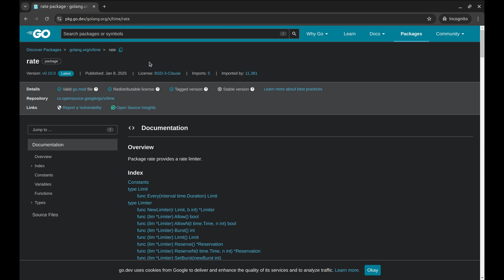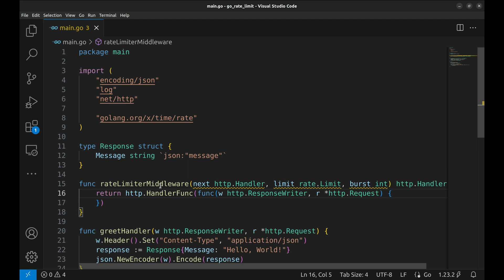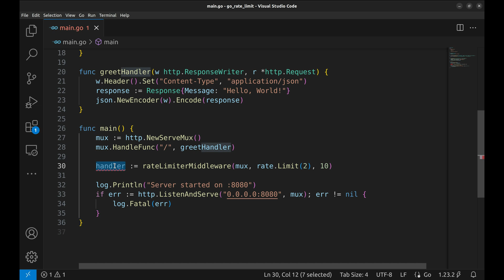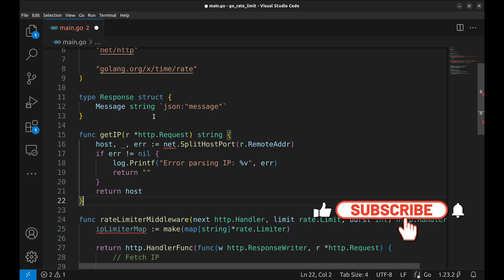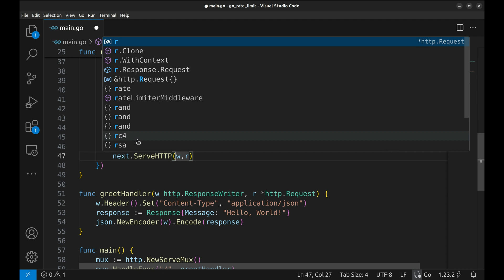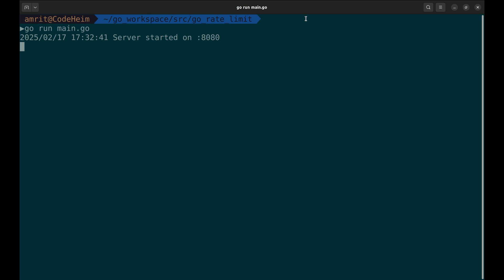#77 Golang - API Rate Limiting | Prevent API Abuse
In this video, we dive into rate limiting in Golang, a crucial technique for protecting APIs from abuse, ensuring fair resource allocation, and preventing excessive traffic from overwhelming your server. We'll use the package to implement a token bucket-based rate limiter.

🔥 What You'll Learn:
✅ What is rate limiting and why it matters for APIs
✅ How to set up a simple HTTP server in Golang
✅ Implementing a rate limiter middleware using the rate package
✅ Limiting requests per IP address using a map-based approach
✅ Handling excessive requests with HTTP 429 (Too Many Requests) responses
✅ Running a test client to observe rate limiting in action